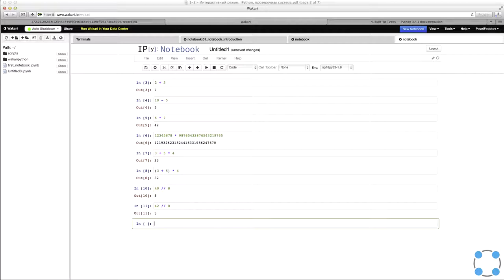Python для начинающих / #9 урок - Операции с целыми числами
Курс подготовлен на базе программы Института биоинформатики.
Преподаватели:
Тимофей Бондарев
(JetBrains, Институт биоинформатики, СПбАУ РАН)
Павел Федотов
(Институт биоинформатики, Университет ИТМО)
Задача №1
Составьте выражение для вычисления указанной ниже формулы и вставьте в поле ответа вывод интерпретатора после вычисления этого выражения.

424+2⋅(−2)

На самом деле, Python 3 не может вычислить подобное выражение, поэтому возникнет ошибка.
Впишите вывод интерпретатора Python 3 в поле для ответа.